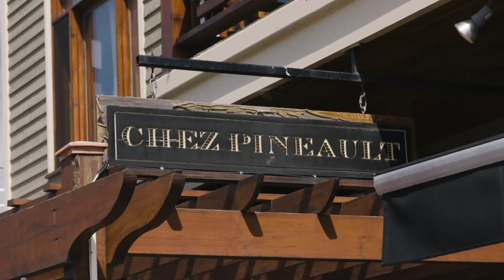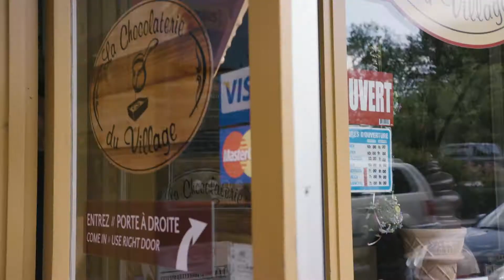Bain de foule - Le Festif de Baie-Saint-Paul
Guillaume Pineault a visité Charlevoix la semaine dernière pour Le Festif de Baie-Saint-Paul avec cette fois-ci au programme:

- Du soleil ☀️
- Des concerts imprévisibles 🏡
- Un cornet santé 🍦
- Des gens bien trop gentils 🤗
- Et toujours un bain de foule 🙌